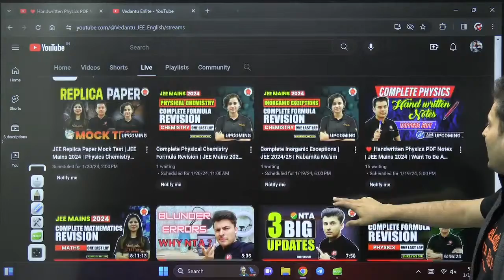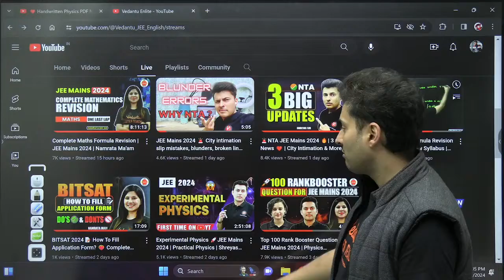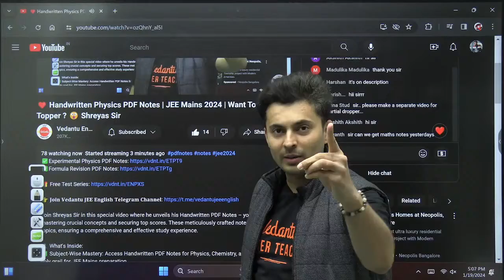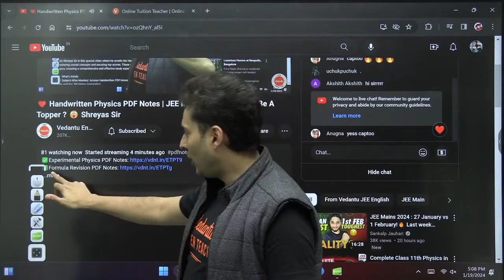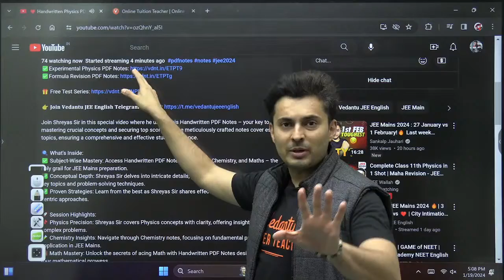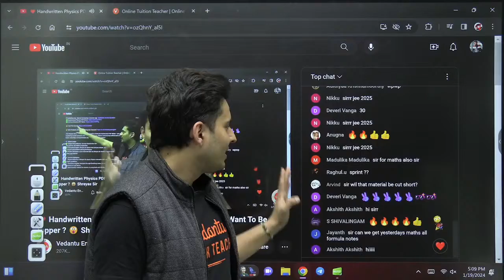❤️ Handwritten Physics PDF Notes | JEE Mains 2024 | Want To Be A Topper ? 😮 Shreyas Sir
Join Shreyas Sir in this special video where he unveils his Handwritten PDF Notes – your key to mastering crucial concepts and securing top scores. These meticulously crafted notes cover essential topics, ensuring a comprehensive and effective study experience.

🔍 What's Inside:
✅ Subject-Wise Mastery: Access Handwritten PDF Notes for Physics, Chemistry, and Maths – the holy grail for JEE Mains preparation.
✅ Conceptual Depth: Shreyas Sir delves into intricate details, providing a deeper understanding of key topics and problem-solving techniques.
✅ Proven Strategies: Learn from the best as Shreyas Sir shares effective study strategies and exam-centric approaches.

🚀 Session Highlights:
📌 Physics Precision: Shreyas Sir covers Physics concepts with clarity, offering insights into solving complex problems.
🧪 Chemistry Insights: Navigate through Chemistry notes, focusing on fundamental principles and application in JEE Mains.
🧮 Math Mastery: Unlock the secrets of acing Math with Handwritten PDF Notes designed to enhance your mathematical prowess.